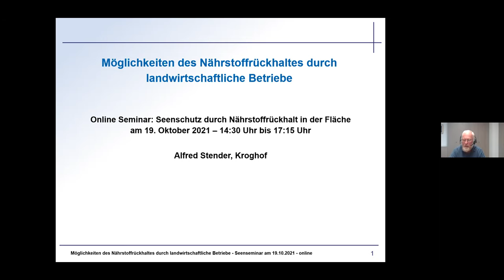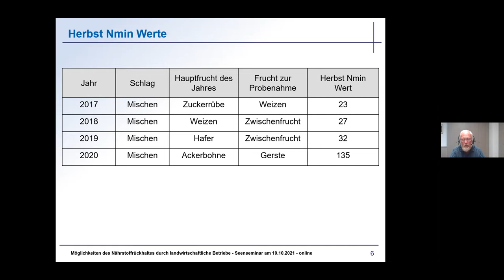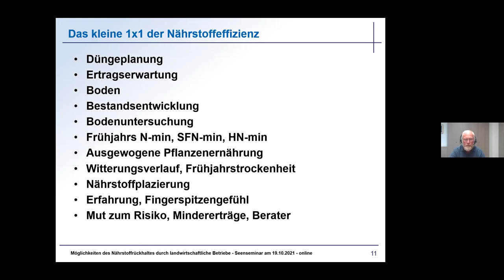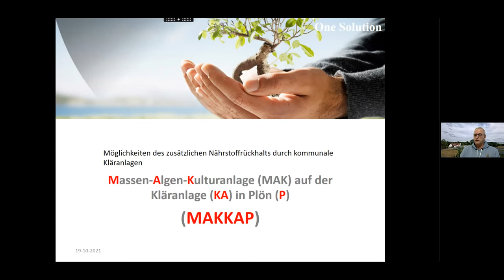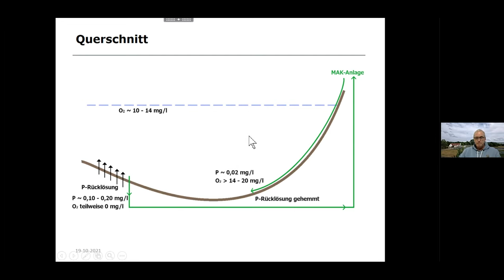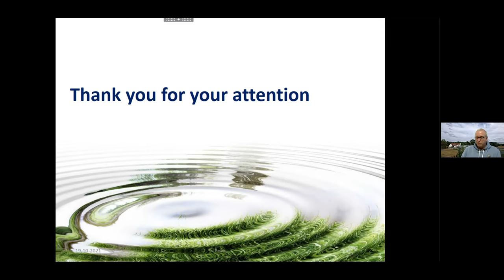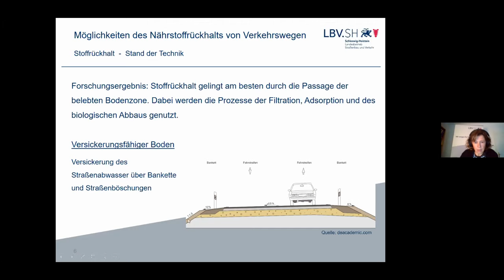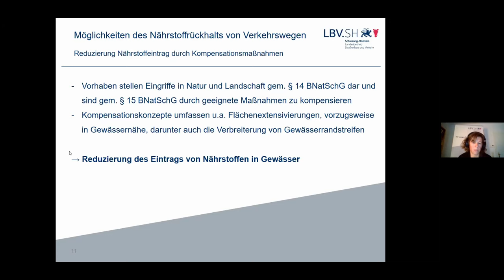Online-Seminar: Seenschutz durch Nährstoffrückhalt in der Fläche, Teil 2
Die Veranstaltung ist Teil einer Online-Seminarreihe im Rahmen des Netzwerks Lebendige Seen Deutschland zu den Lebendigen Seen 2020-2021, den Seen der Holsteinischen Schweiz. In dieser Region setzen sich unsere Partner Wasser Otter Mensch e.V. und Integrierte Station Holsteinische Schweiz für den Schutz der Seen ein.

Nährstoffe in Gewässern sind lebenswichtig für Pflanzen und Tiere. Kommen zu viele Nährstoffe in Gewässern vor, werden sie jedoch zum Problem. Trotz intensiver Bemühungen konnten die Nährstofffrachten bislang nicht ausreichend reduziert werden. Nährstoffüberschüsse stellen u.a. in unseren Seen ein ernstes Problem dar. Die Folgen der Eutrophierung sind mittlerweile auch für Laien deutlich sichtbar. Die Eintragspfade der Nährstoffe in die Gewässer sind dabei ebenso vielfältig wie die Nährstoffe selbst.

Wir wollen bei diesem Seminar die verschiedenen anthropogen verursachten Eintragspfade darstellen und Möglichkeiten aufzeigen, wie Nährstoffe je nach Eintragspfad von verschiedenen Protagonisten in der Landschaft gezielt zurückgehalten werden können.